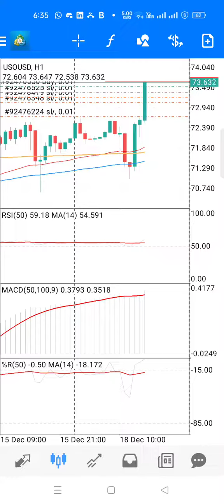Forex trading how to compound, grid trading, scale in a position manually.